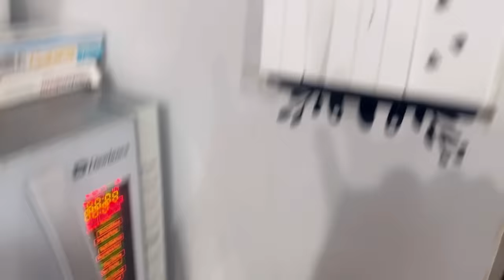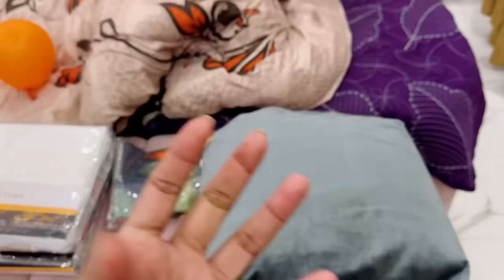My day to night routine vlog | how I managed as a house wife, mother & YouTuber?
NEW YEAR SALE IS LIVE !
K-Linen Yahan se App Terry Sofa Covers , Terry Fitted Sheet , Velvet Bed Fitted , Waterproof Mattress cover , Silk Satin Bed Sheet , Blankets ,  Jersey Bed Cover , Bridal Towel Set , Cotton Bed Sheets Mill jaengay.
Women Suits also Availaible now at k-linen.

Download klinen app